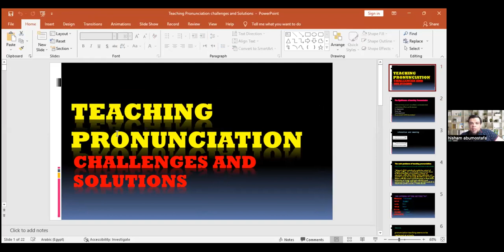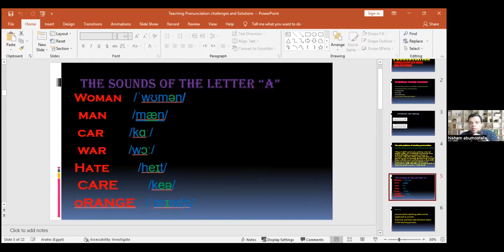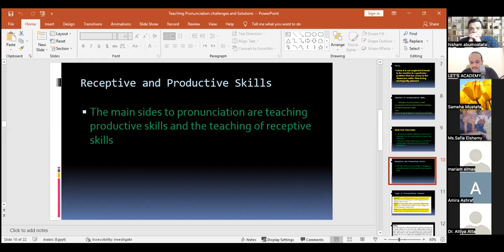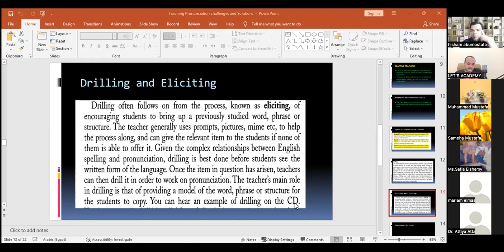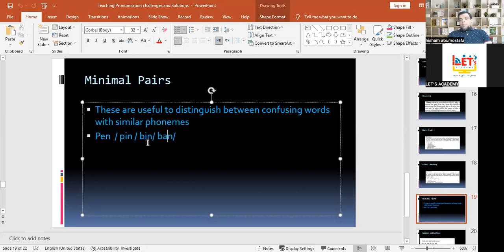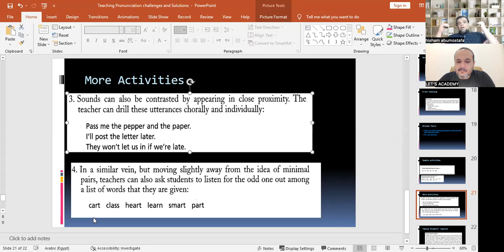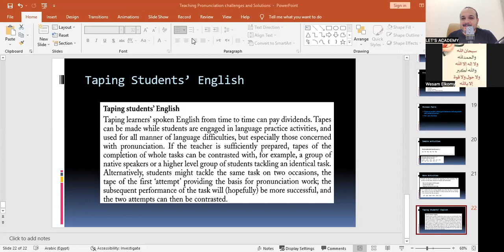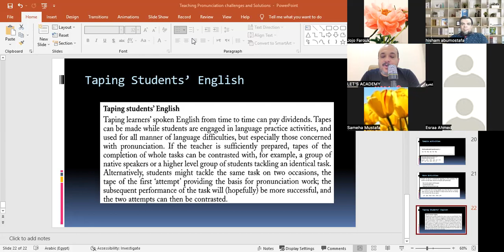Teaching Speaking Skills (Dr. Hisham Abu Mustafa)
Educational Channel for Teaching English